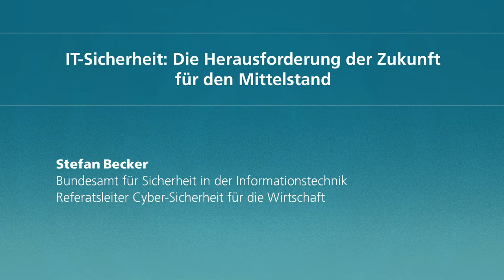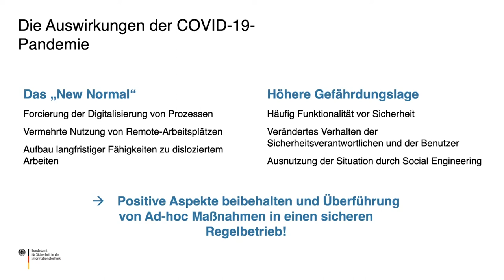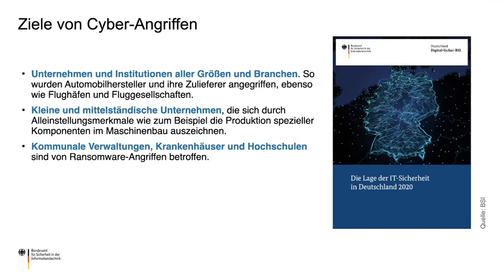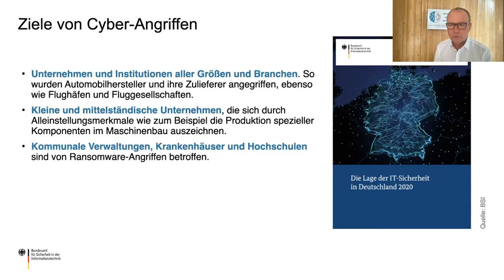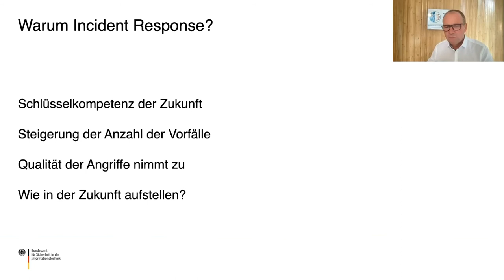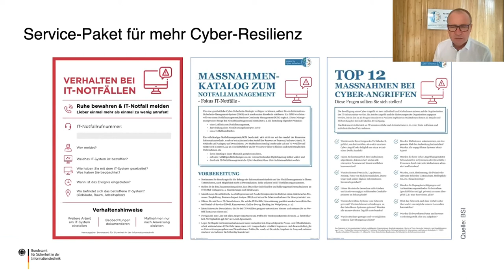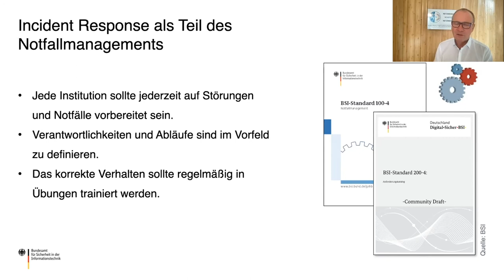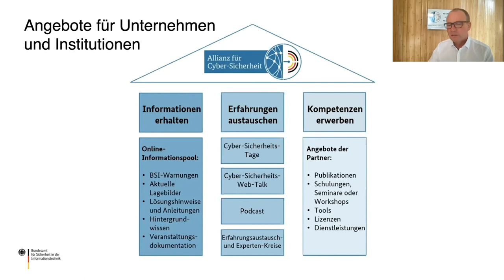Stefan Becker, BSI: IT-Sicherheit - Die Herausforderung der Zukunft für den Mittelstand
Discover Cybersecurity - IT-Gefahren erfolgreich erkennen und abwehren ist ein Workshop, den das Fraunhofer SIT, der Digital Hub Cybersecurity und das House of Digital Transformation gemeinsam organisiert haben.